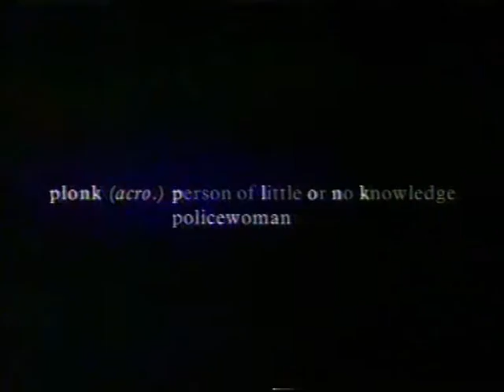Cops on the Box - A Lexicon of British Police Lingo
Here's an amusing  clip from a BBC 1993 broadcast Cops on the Box - Lexicon of British Police Lingo. A Compilation of criminal slang words.

Here's the BBC reference page the Genome entry for this fascinating night of television which I recorded in 1993

CRIME AND PUNISHMENT Cops on the Box

BBC Two England, 31 May 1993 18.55
Synopsis

 Edit
As part of its four-week season looking at Britain's criminal justice system, BBC2 is devoting a night to 40 years of television crime and detection.
Dixon to Morse- why thebeat goes on for TV cops SEE FEATURE page 41
7.00pm Z Cars
A dark episode from 1964 of the series which first attempted to present a realistic picture of police work and its relationship to society. When a mother complains that her
10-year-old son is in possession of certain photographs, Barlow soon finds the source.
Episode written by John Hopkins Producer David E Rose
Director Shaun Sutton Rpt
7.50pm
The Laughing Policeman From The Frost Report to
Monty Python the policeman has long been the butt of comedy sketches. This classic compilation features clips from Harry Secombe , French and Saunders, Spike Milligan , Not the Nine O'clock News and The
Two Ronnies.
Producer Kate Barker
8.00pm The Sweeney Starring John Thaw Dennis Waterman
The tough police drama came of age in 1975 with ITV's hard-hitting series about the Flying Squad. For more than 50 episodes, Regan - the guv'nor - would bend or break the rules to get a result. In doing so, he raised serious questions about the ethics of the real police.
Supersnout. Regan suspects his informer is double-dealing.
Written by Ranald Graham Producer Ted Childs
Director Tom Clegg Rpt
8.55pm Barlow, Regan, Pyall and Fancy
A documentary which examines the way in which the police have been portrayed on television over the last 40 years. How far have fictional coppers like the gritty "Fancy" Smith of Z Cars, The Sweeney's gun-toting Jack Regan or the corrupt Inspector Pyall of G F
Newman's drama-documentary Law and Order had an effect on their real-life counterparts? The programme includes interviews with Stratford
Johns, Brian Blessed , Z Cars creator Troy Kennedy Martin , and real policemen including
Paul Condon , Sir Peter Imbert and Jack Slipper.
Director Bill Eagles
9.50pm Hancock's Half Hour The Lawyer. An episode from the classic 1957 series, written by Ray Galton and Alan Simpson. A bewigged Hancock gets closer to the force than anticipated. With John Le
Mesurier, Bill Fraser. John Vere , Raymond Rollett , Arthur Mullard , John Vyvyan and Hugh Lloyd. Producer Duncan Wood
10.25pm Shoestring Starring Trevor Eve
A marked contrast to Regan's Sweeney, Shoestring first appeared in 1979, the first in a long line of oddball TV detectives. Sensitive and gentle, he was the "private ear" for a local radio station.
Mocking Bird. A crank caller starts to wage a sinister war of nerves with Radio West.
Episode written by William Hood Producer Robert Banks Stewart
Director Ben Bolt Rpt
11.20pm Criminal Records A montage of four decades of TV detectives set to a selection of classic crime records. It includes clips of the greatest
TV gumshoes, from Jason King to Lord Peter Wimsey.
Producer Mick Conefrey
11.50pm Fabian of the Yard The BBC's first police series was loosely based on the crimes solved by a real Scotland Yard inspector. It portrayed the police as the guardians of a wholesome society menaced by a few sinister individuals. This episode, The Executioner, was first shown in 1955. Written by Eric Field , from a story by former inspector Robert Fabian Producer John Larkin
Director Alex Bryce
12.15am Jigsaw
Starring Jack Wamer
A murder in which neither the victim nor the killer can be identified poses a formidable problem for Brighton police.
Director Val Guest